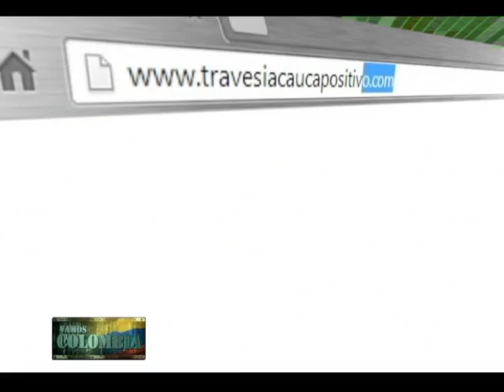Travesía de ciclomontañismo en el Cauca